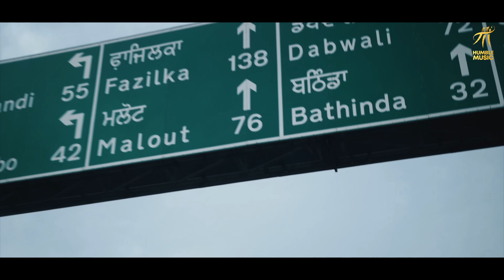Engine Seize ( Full Video ) | Jonnm Sailbrahia | Kansalian | Humble Music 2020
Title track- Engine seize
Artist-  Jonnm Sailbrahia x Kansalian
Lyrics- Jonam x Kansalian
Label- Humble music
Music Composer - Jonnm Sailbrahia, Kansalian
Directed by- Badbola
Music Producer - Riza Penjoel
Mix & master- Arron
Recording - Rabab studios
Producer- Parmeet singh
Poster design- Sumit bamal

Special thanks:- Anil mehta, Ashwani sharma, Rahul Gautam, Sunny kumar, Bheem waraich, Lakshay singh khatkar, Nikhil rana, Vishal venus, Me’kool, Bhaskar sharma wrestler